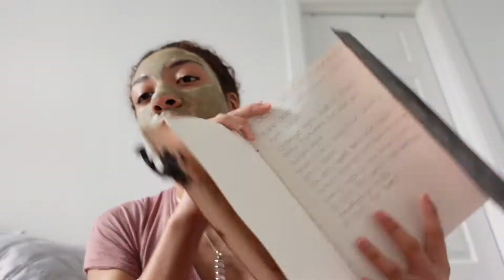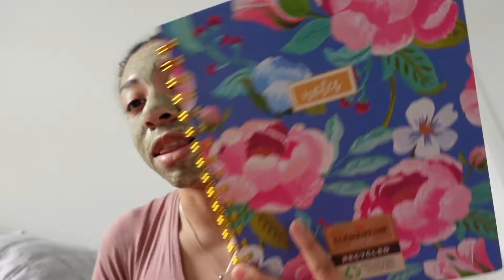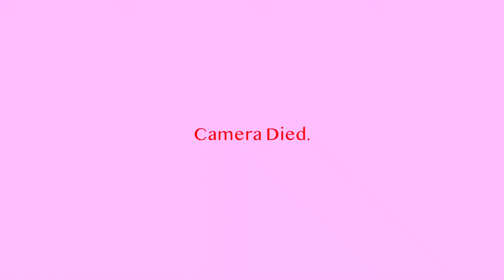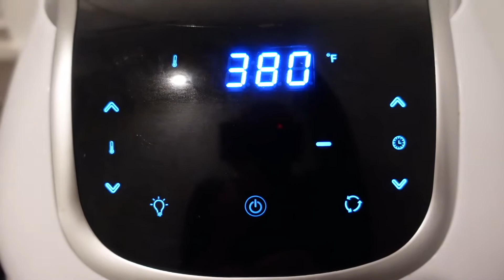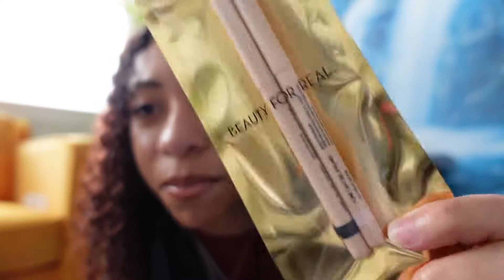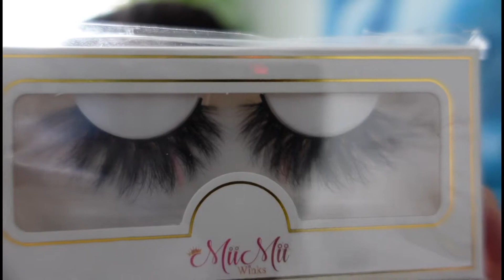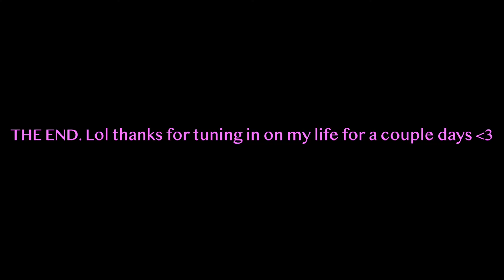New beauty products, being a chef, lit songs playlist, journaling: chill w/ me vlog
Heyy Guysss! Spend a couple days chilling with me, trying new beauty products I got from IPSY this month, taking Jazzy to a new park, and making these delicious ASF honey hot wingsssss!